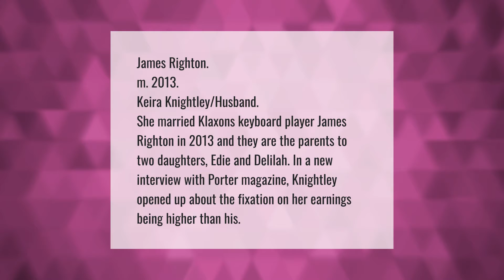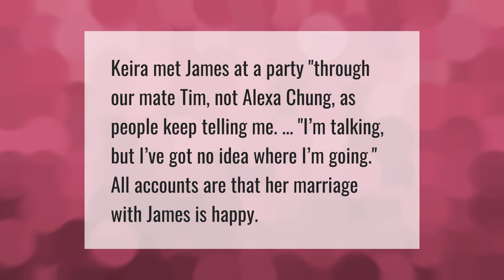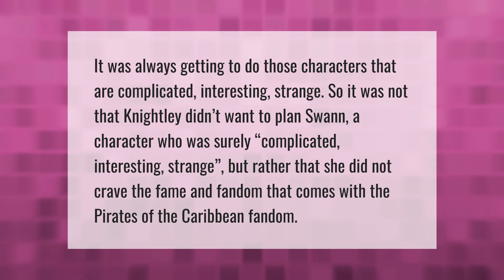Who is Keira Knightley's husband?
00:00 - Who is Keira Knightley's husband?
00:40 - How did James Righton meet Keira?
01:05 - Who is Keira Knightley dating 2020?
01:32 - Why did Keira Knightley Leave Pirates of the Caribbean?
02:03 - How old was Keira in Pride and Prejudice?

Laura S. Harris (2021, May 18.) Who is Keira Knightley's husband?
    AskAbout.video/articles/Who-is-Keira-Knightley-s-husband-245914